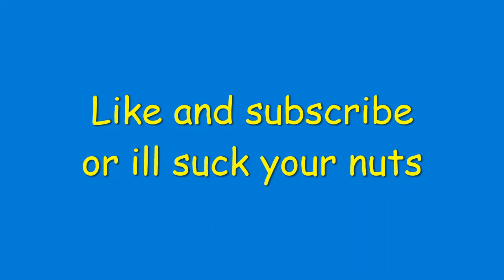Exploring Apartment Building That Is STILL BEING BUILT *GONE WRONG*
Add me on Snap @Brymcg_28
Add the Ginger on snap @Benjimj7